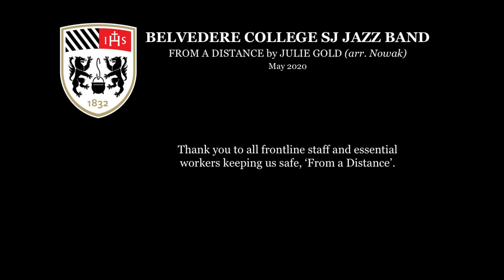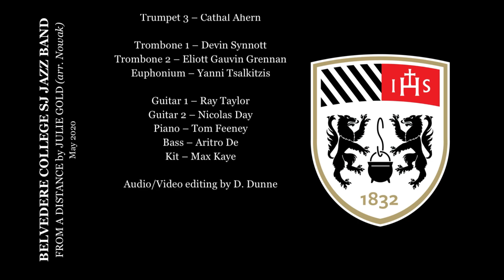From a Distance | The Belvedere College SJ Jazz Band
From a Distance was composed in 1985 by the American songwriter Julie Gold and its lyrics are as significant now as the day it was written.

The Belvedere College SJ Jazz Band would like to dedicate this performance as a tribute to all frontline and essential workers. For this song, the Jazz Band are joined by the exceptional voice of Jennifer Yusuf from St. Patrick’s Cathedral Grammar School. They hope you enjoy their performance and wish you all continued health and happiness…from a distance.